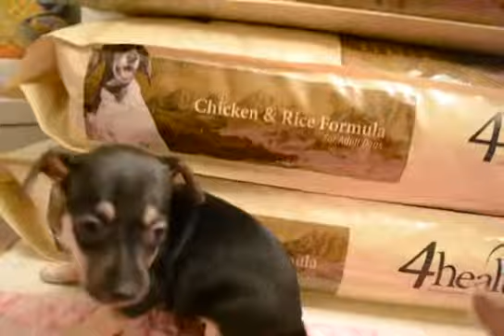Grace and Gladys 5wks old!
Rat terrier puppies